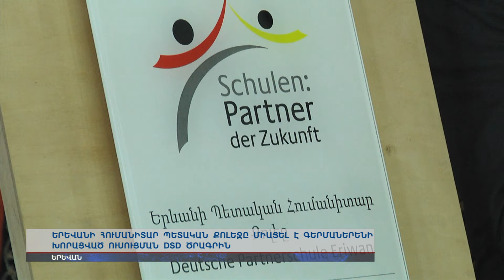Երևանի պետական հումանիտար քոլեջը միացել է գերմաներենի խորացված ուսուցման DSD ծրագրին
Ծրագրի արդյունքում քոլեջի ուսանողները կարող են կրթությունը շարունակաել Գերմանիայում` առանց գերմաներենի լրացուցիչ քննության: